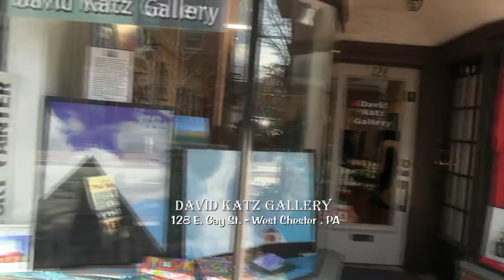Twins at David Katz Gallery in West Chester , PA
Quick clip at David Katz Gallery in West Chester , PA - part of the "Things to Do , Places to See" - Series presented by : Resyn Video Productions